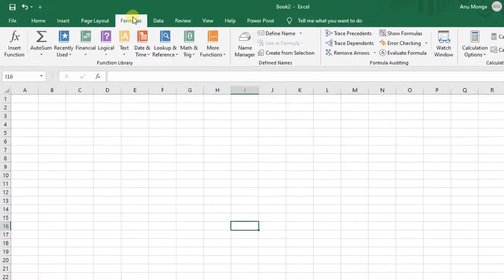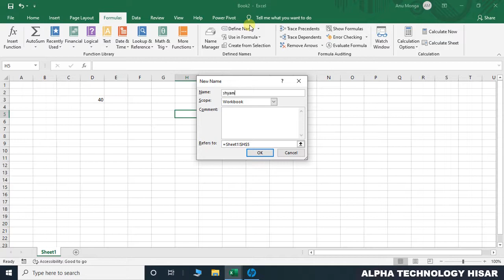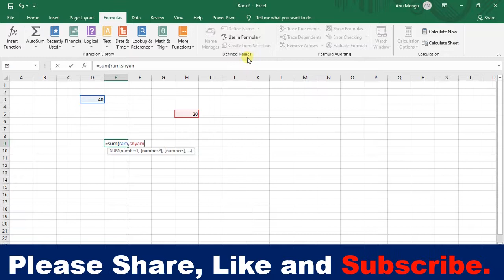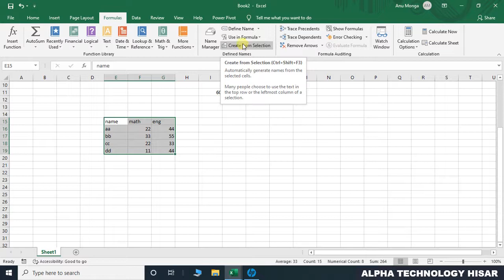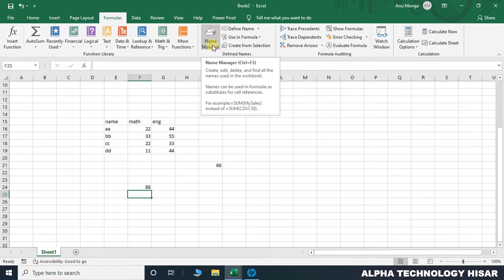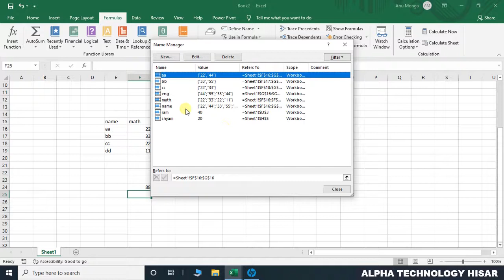Defined Name Groups in Excel 2019 in Hindi || By Hitesh Wadhwa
542, Rishi Nagar, Near Bus Stand,
Vishavkarma Mandir Road,